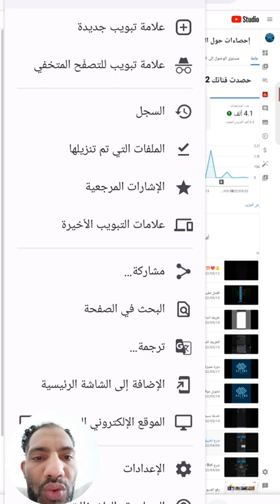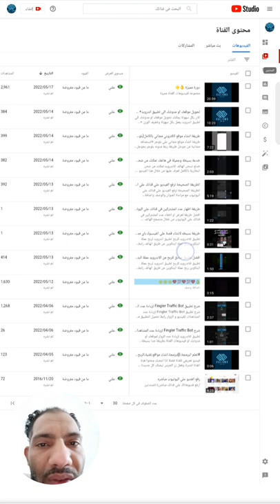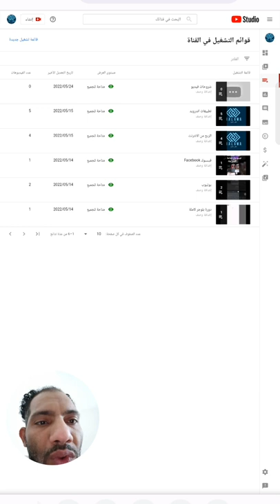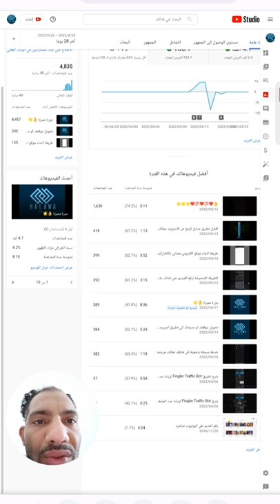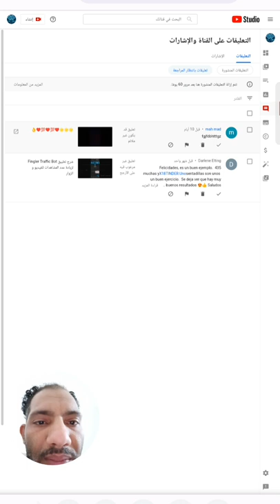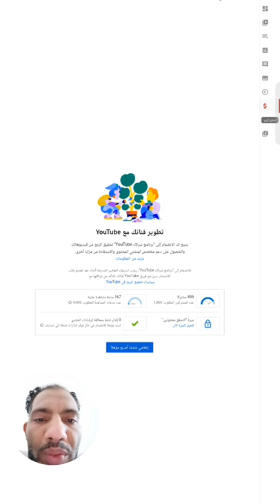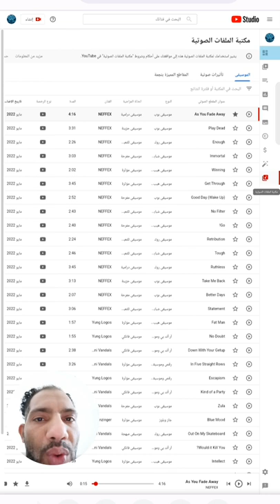شرح فتح استديو يوتيوب من جوجل كروم باستخدام الهاتف واهم المميزات الاساسية HALAWA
استديو يوتيوب باستخدام الهاتف من خلال جوجل كروم واهم المميزات الاساسية التي يمكنك استخدامها من خلال الهاتف.
فتح استديو يوتيوب كما في الديسك توب باستخدام الهاتف بطريقة بسيطه وموفرة للبيانات.
ادارة قناتك باستخدام استديو يوتيوب وجوجل كروم من الهاتف